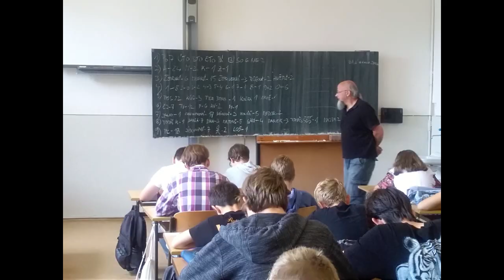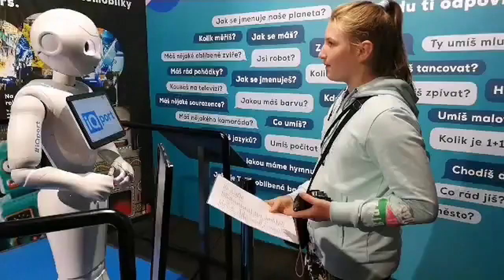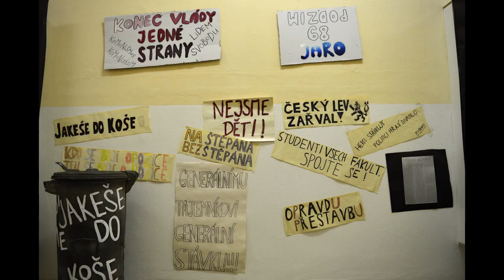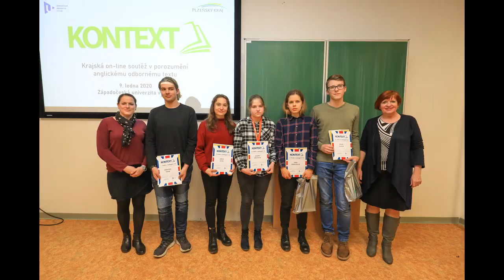Gymnázium Sušice | Ohlédnutí za školním rokem 2019–2020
To nejdůležitější, co se u nás událo ve školním rokem 2019–2020.